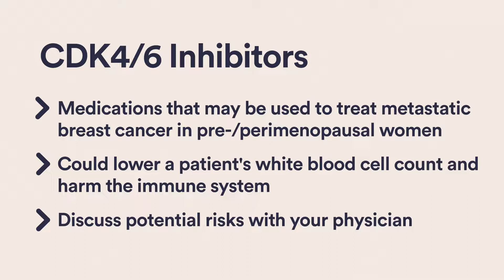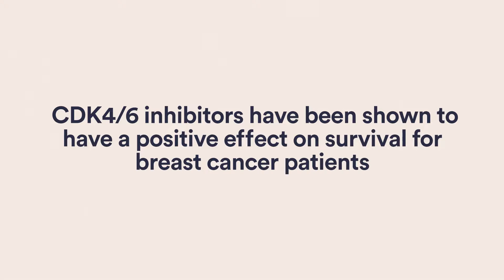CDK4/6 Inhibitors for Breast Cancer Explained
CDK4/6 are a newer treatment for metastatic breast cancer thats been very effective but one concern is that they can cause neutropenia, or a reduction in white blood cells.